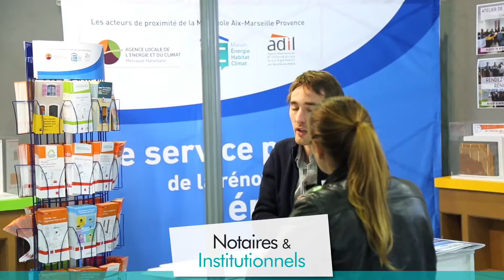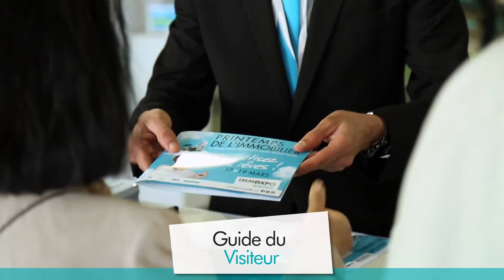Immexpo Marseille 2017 - Printemps de l'Immobilier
Immexpo les salons IMMOBILIER du Sud !